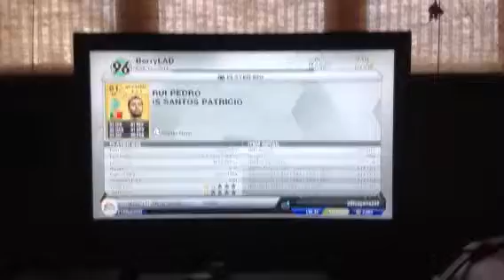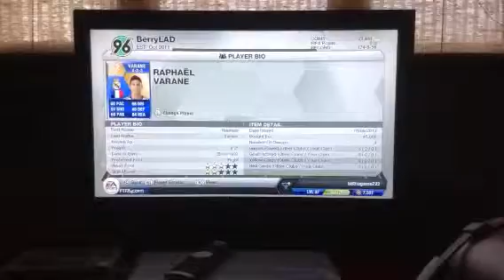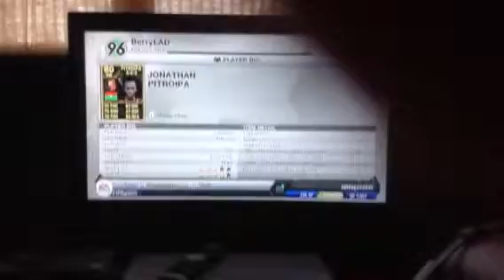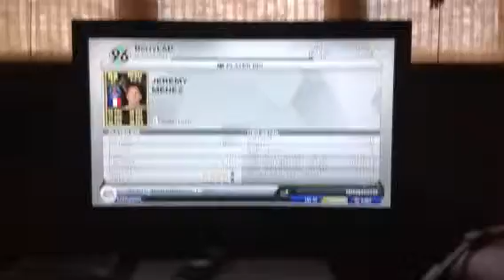FIFA 13 Ultimate Team - Hybrid #1 - 250K Team w/TOTS's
Enjoy, like, sub and peace!:)